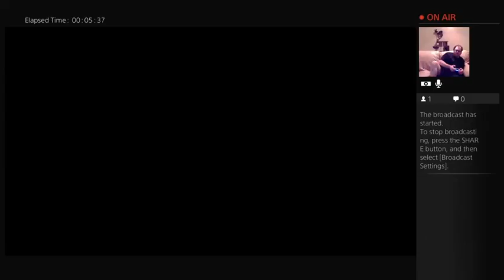Stream went down again... Sword Art Online RE: Hollow Fragment Part 16 (2)